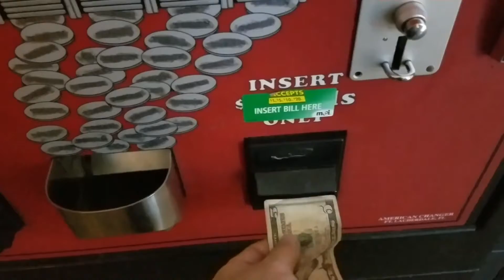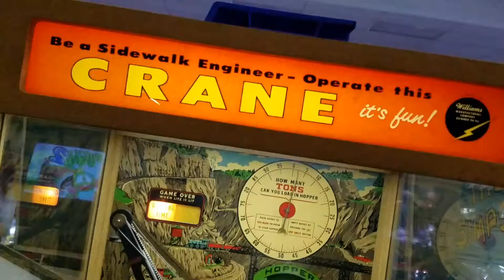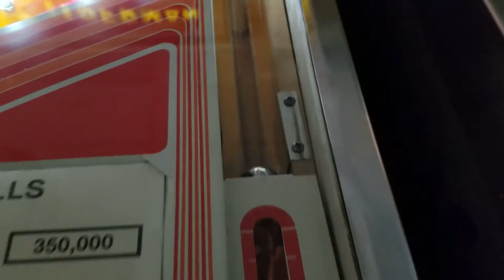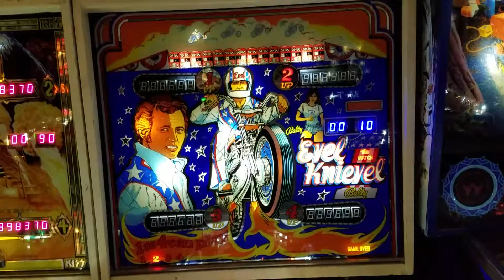PINBALL HALL OF FAME - Las Vegas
The Pinball Hall of Fame in Las Vegas, Nevada is an amazing place and a must stop while your in Viva Las Vegas.

Thank you SilentMike1701 for running the camera while I got my creature on. Check him out on Instagram for some sick pics!